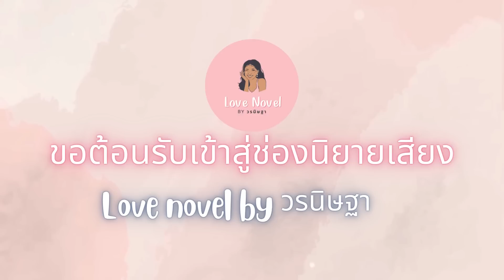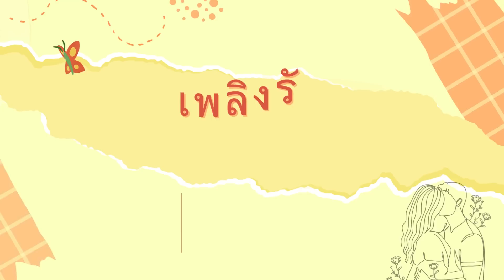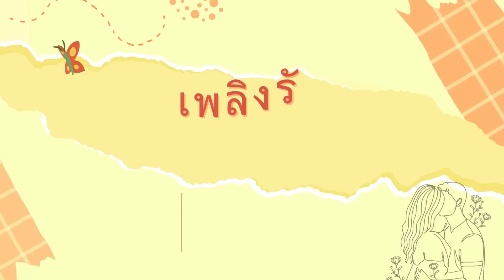นิยายเสียง | เพลิงรักหัวใจซาตาน EP.2 งานของพี่และน้อง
เพลิงรักหัวใจซาตาน มี 19EP + 1 ตอนพิเศษ ค๊าาาา
อัปคลิปทุกวันจันทร์ พุธและศุกร์เวลา 1 ทุ่มตรง

‘ปาณิสรา‘ ถูกกล่าวหาว่าเป็นหัวขโมย เพราะหัวอ่อนเพราะเห็นใจเพื่อนสนิทจึงรับผิดไว้เสียเอง เหตุการณ์ครั้งนั้นทำให้เธอได้พบกับ ‘อรรถนนท์‘ เจ้าของท่าเรือข้ามฟากไปเกาะสมุยและเกาะพะงัน ชายหนุ่มมีแผนบางอย่าง แผนที่จะทำให้ทั้งเขาและเธอขาดกันไม่ได้ตลอดไป

พระเอกเรื่องนี้ไม่กินหญ้า ปากหนักก็จริงแต่รักหนักแน่นและปกป้องนางเอกสุดชีวิต ใครแตะเท่ากับ…ตุย

เพลิงรักหัวใจซาตาน มีแบบ E-book ด้วยนะคะ ลิงก์

ลิงก์รวมผลงานนิยายวรนิษฐา&Miss sexy

แฟนเพจ วรนิษฐา&Miss sexy และที่ขาดไม่ได้ ฝากทุกคนช่วยเอ็นดูช่องนิยาย Love novel by วรนิษฐา @Vorranitta_Misssexy
ขอบคุณทุกๆ กำลังใจที่ส่งมาให้ค่ะ